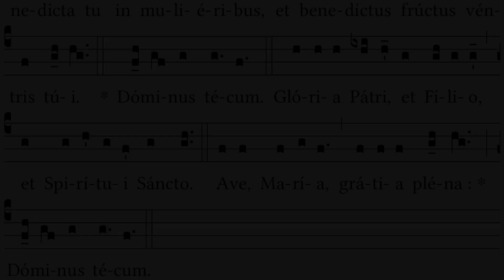Ave Maria, with Harmony - Gregorian Chant (Responsorium breve)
Trying something a little different this time, some harmony in thirds, starting about halfway through the video. Let me know what you think.

Not the Ave Maria you're looking for? There are many settings of this text (different melodies).

Original recording by Kimberly Johnson.

Text:

Dominus tecum.
Benedicta tu in mulieribus,
et benedictus fructus ventris tui.

Dominus tecum.

Gloria Patri, et Filio,
et Spiritui Sancto.

Dominus tecum.

Translation:

and blessed is the fruit of thy womb.

and to the Holy Ghost.